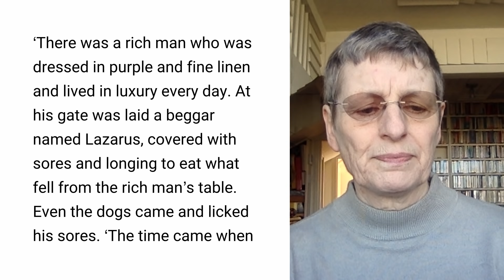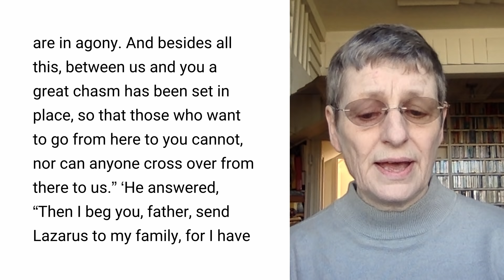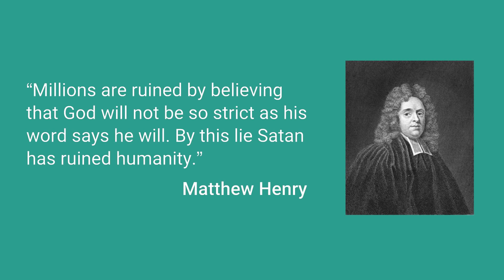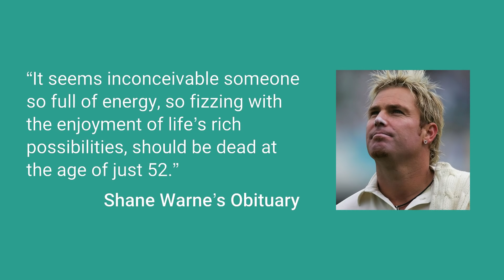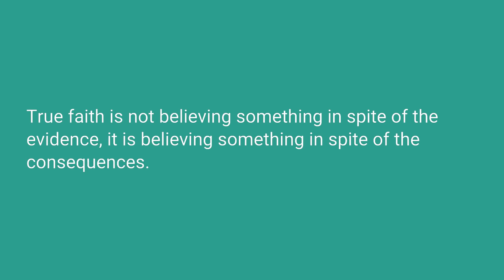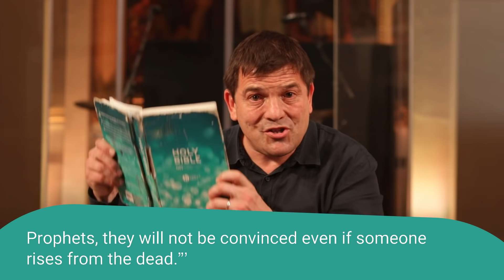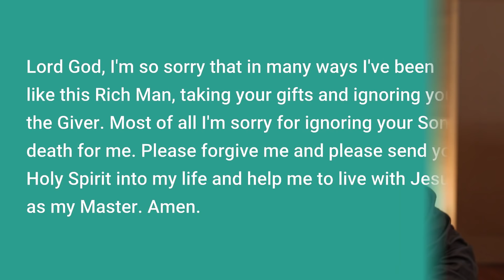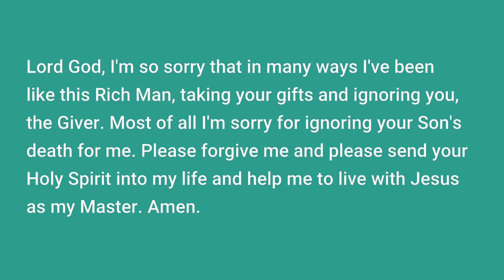Sunday Service: "What is Reality?" (Sunday 20 March 2022)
Welcome to the All Souls Sunday service. Today we start a 2 week series, "Finding Life That Lasts" as Rico Tice preaches from Luke chapter 16 verses 19-31 (sermon begins at 27:33).